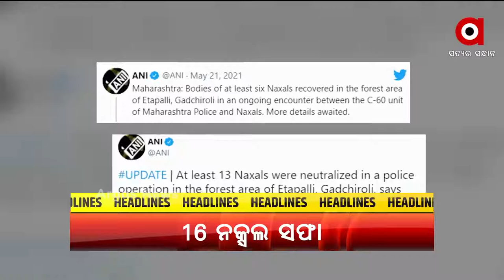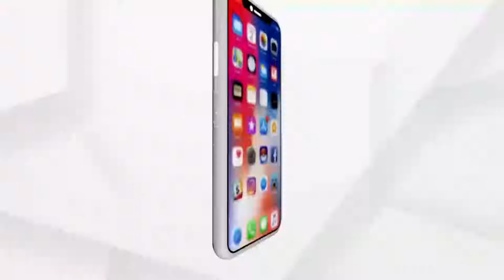Headlines 11Am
ମହାରାଷ୍ଟ୍ରରେ ମାଓ ଅପରେସନକୁ ବଡ଼ ସଫଳତା...
ରାଜ୍ୟରେ କରୋନା କହର…
ଆଜି ଉତ୍ତରପ୍ରଦେଶରେ ପ୍ରଧାନମନ୍ତ୍ରୀଙ୍କ କୋରୋନା ସ୍ଥିତି ସମୀକ୍ଷା…
ପଶ୍ଚିମବଙ୍ଗ-ଓଡ଼ିଶା ମୁହାଁ  ବାତ୍ୟା...